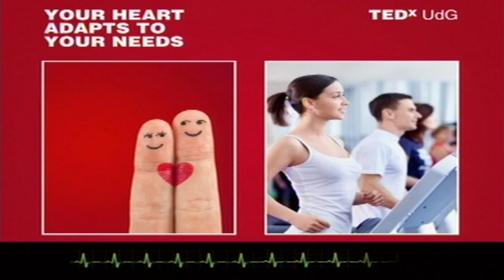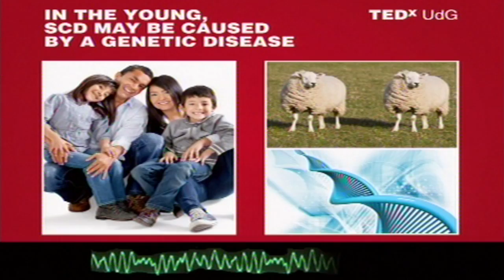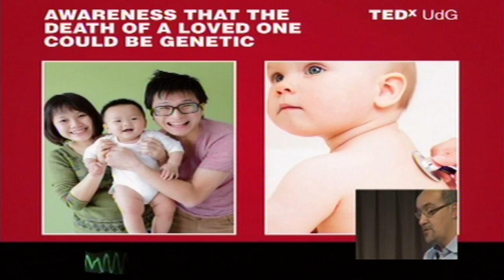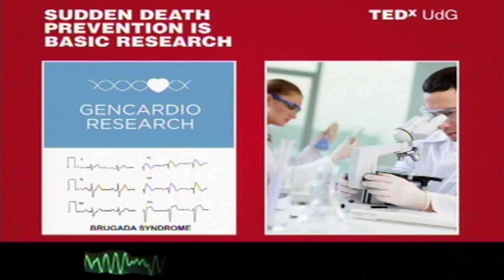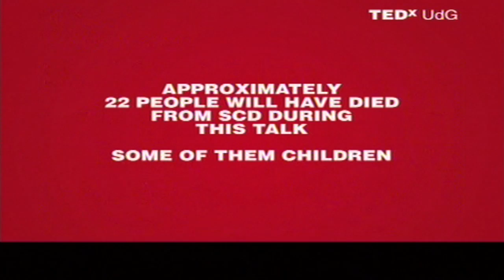Unravelling Sudden Cardiac Death: from gene to bedside: Ramon Brugada at TEDxUdG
In the spirit of ideas worth spreading, TEDx is a program of local, self-organized events that bring people together to share a TED-like experience. At a TEDx event, TEDTalks video and live speakers combine to spark deep discussion and connection in a small group. These local, self-organized events are branded TEDx, where x =3D independently organized TED event. The TED Conference provides general guidance for the TEDx program, but individual TEDx events are self-organized.